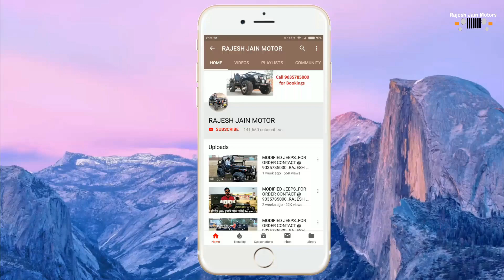MODIFIED JEEPS..FOR ORDER CONTACT @ 9035785000..RAJESH JAIN MOTOR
दोस्तों फोन पर बात करने से पहले कृपया इन बातों का ध्यान रखें। 1.सबसे पहले अपना बजट देख ले। modified जीप का starting range कम से कम 3.80 लाख रुपए है। 2. जीप पर किसी भी तरह का लोन या किस्त की कोई भी facility उपलब्ध नहीं है। 3. हम पूरा complete जीप ही देते है।अगर आपके पास अपना थार ,बाइक,या कार है और उसको तैयार करवाना चाहते हो।तो वो facility भी उपलब्ध नहीं है। 4. अगर आपको सिर्फ parts चाहिए जीप के तो वो facility भी उपलब्ध नहीं है। 5. हमारे पास कोई भी exchange offers नहीं है। अगर आपके पास पहले से कोई कार या कोई और vehicle है और उसको एक्सचेंज कर हमारा जीप लेना चाहते है तो जे facility भी उपलब्ध नहीं है। okk दोस्तों काल करने से पहले कृपया इन बातों का ध्यान रखें। # FEATURES DETAILS :- * Mahindra turbo or Toyota's engine fitted in superb condition. * 5+r top speed gear * Mm chassis with new RC book * 13 _14 km mileage * Branded battery * Smooth Power Steering * 16 gauge body shell * Manual bucket seats * Front disc brake with back drum brake * Hand brake * Fancy look steering * Powerful Break Booster * Power clutch * Hydraulic shock absorbers *power steering * Power brakes * Wiper motor with blade * Steering wheel lock feature * New aluminum radiator * All new lights and wires * Front laminated windglass * Tire on your choice like a picture * If you want to take a jeep with these features.. So we will take 50000 Advance and 50000 paint work time. And the rest will be taken when the jeep is ready. And after the order, prepare it in 40 days. Regards:- RAJESH JAIN ::: RAJESH JAIN MOTOR 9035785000 (WhatsApp also on this number) People trust that Rajesh Jain Motor only provides best quality products... and we can't do any compromise with quality, so mostly people order us online and we send jeeps to their home. We are completely real. And provide jeep to everyone in India. We have a long experience in jeeps so we have many orders.